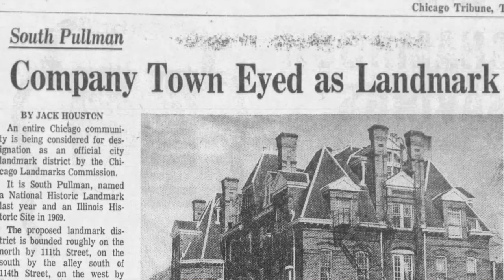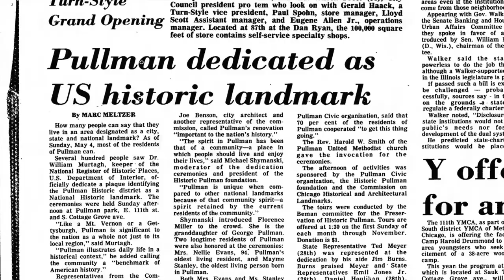In Memoriam: Warren Pullman Miller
Warren Pullman Miller, 81, the grandson of former Illinois Governor Frank O. Lowden and the great-grandson of industrialist George M. Pullman, died in his California home on May 24, 2022.  Mr. Miller was born on May 25, 1940 and was raised in Chicago’s Hyde Park neighborhood. His mother was philanthropist Florence Lowden Miller (May 4, 1898 – April 27, 1988) and his father was Dr. Charles Philip Miller, Jr. (August 29, 1894 – September 4, 1985), a professor at the University of Chicago Medicine School.

His great-grandfather, George M. Pullman, who died in 1897 developed the Pullman Sleeping Car in the 1860s and built Pullman, the company town on Chicago’s Southside. In 2015, President Barack Obama designated Pullman a National Monument. His grandfather, Frank O. Lowden, served as Governor from 1917 to 1921.

Mr. Miller attended the University of Chicago Laboratory Schools, the Lawrenceville School in New Jersey, Harvard University, and the University of Michigan. In the 1960s, he served in the Marine Corps as a Reservist and was later appointed to a Presidential Advisory Committee. He worked for the Illinois Environmental Protection Agency to establish the State Water Quality Planning Program. Mr. Miller moved to his large family country estate near the Sinnissippi Forest in Oregon, Illinois, where he partnered with others to create one of the largest Christmas tree-growing operations in Illinois.

Mr. Miller and his first wife, Nancy Johnson Miller (February 19, 1949 – February 9, 1997), resided in Pullman and he served on the board of the Historic Pullman Foundation during the 1980s. In 1989, they moved to Santa Barbara, California.

After Nancy Johnson Miller passed away, Mr. Miller met Marlene Riedinger Schulz, in Santa Barbara, and they later wed and remained there until his death. Mr. Miller served on the Board of Trustees of the Land Trust of Santa Barbara County and well as the Santa Barbara Historical Museum. He is survived by his second wife, numerous nieces and nephews, and grand nieces and nephews.